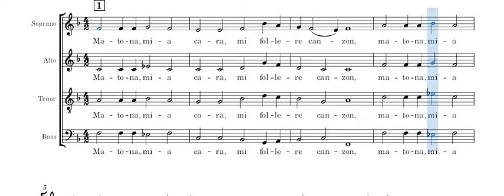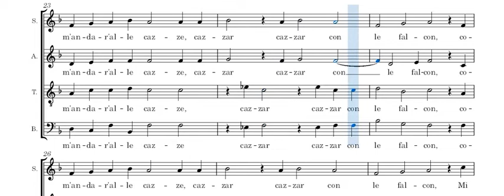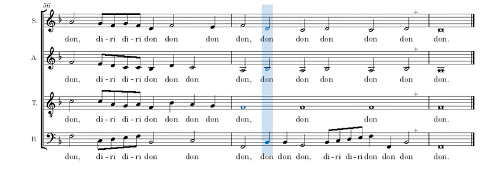Matona mia cara - Lassus - voix soprano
Voix soprano - "Matona mia cara" (Renaissance - Roland de Lassus) en visionnant la partition.
Soprano voice - "Matona mia cara" (Renaissance - Roland de Lassus) while viewing the score.